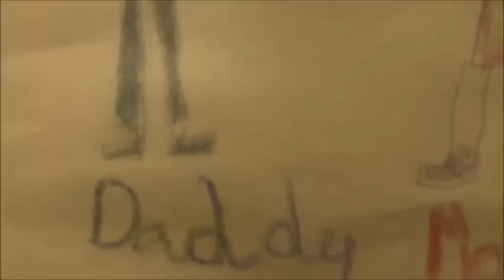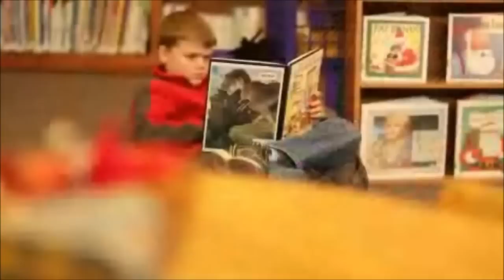Heaven is For Real ~ Colton Burpo's "A Glimpse of Heaven"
Is there life after death? Just ask 4-year-old Colton, who emerged from life-threatening surgery with astounding details about heaven! Colton's detailed account includes floating away, seeing God's throne, and meeting relatives---including his sister who died in a miscarriage (and whom his parents had never mentioned). From the book, "Heaven is for Real" by Todd Burpo. Video courtesy of CBN